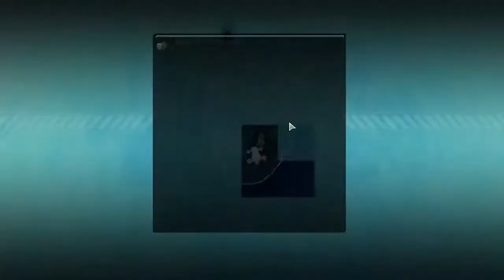Let's Play - XCOM 2 - Episode 10 [Stretched Thin]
XCOM 2 is a direct sequel to XCOM: Enemy Unknown/Within with an alternate history twist.  The XCOM project failed, the aliens have taken over and created the tyrannical force known as ADVENT.  Your job as Commander now lies in using your strategic and tactical expertise to lead a new guerilla operations force to overthrow the alien rule.

If you'd like your name thrown into the character pool, let me know! You can also choose class and aesthetics if you so desire.  I can't guarantee your appearance (or survival), but there's always a chance!